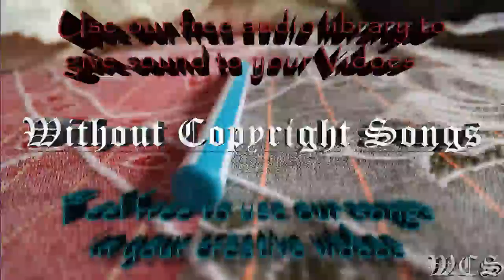DM Galaxy Bad Motives feat Aloma Steele WCS Release